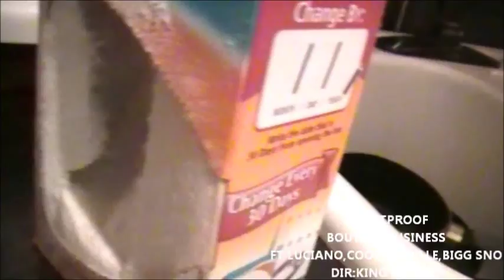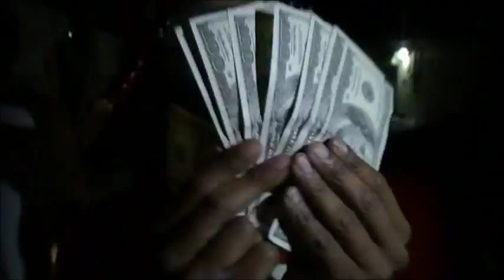KING MONDO TV:BULLETPROOF:IM BOUT MY BUSINESS.(Official Music Video)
MADE MEN MUSIC INC BRINGS YOU BULLETPROOF FT.LUCIANO CORLEONE,COOP DA VILLE,AND BIGG SNO...GO HARD.PERIOD,CAUSE AINT NOBODY GOIN HOME UNTIL BUSINESS IS DONE AND THAT MADE MEN CAMP GOT UNFINISHED BUSINESS...STAND ATTENTION WHEN THE MOB IS IN YO AREA..IM BOUT MY MUTHAFUCKIN BUSINESS...SKANBINO.FLINT CITY...THE WORLD...KEEP IT LOCKED .KING MONDO TV.